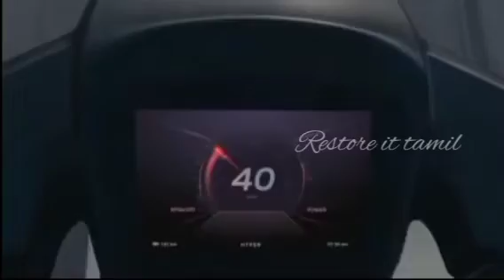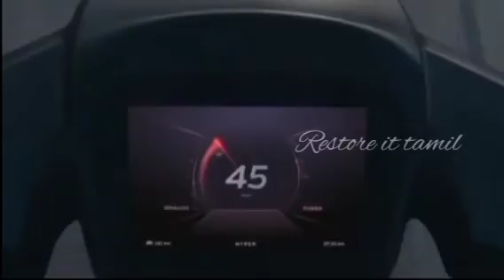ola income in Tamil